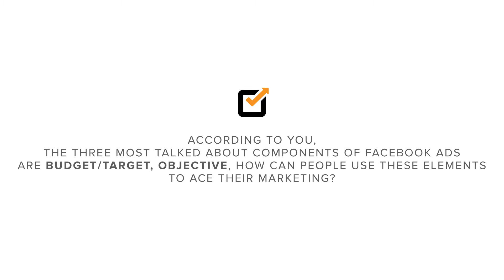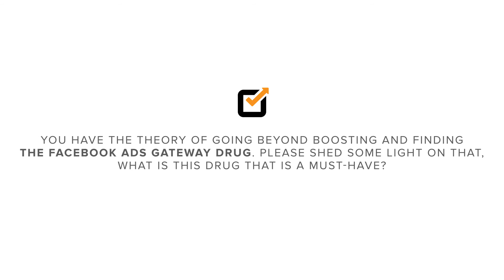Understand Facebook Marketing by Amanda Robinson – The Facebook Ads Queen - Part 3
In Champ Life Series, this month we have Amanda Robinson aka The Digital Gal. She specializes in helping entrepreneurs and small businesses thrive with digital marketing that gets results. After just one hour with Amanda Robinson, your eyes will be opened to so many new tools and techniques, both within Facebook Ad Manager and advertising in general.

Socialchamp is used to schedule and post content across major social media networks such as Facebook, Twitter, LinkedIn, Instagram, Pinterest and Google my business in a single click.